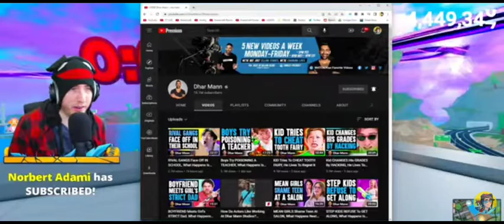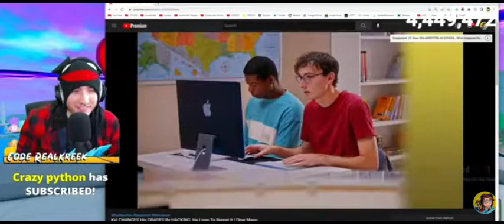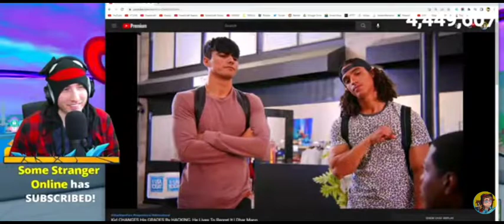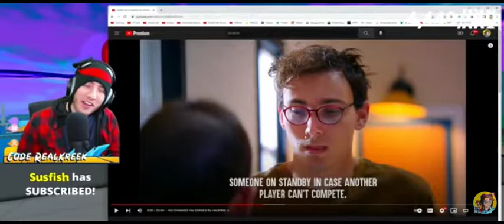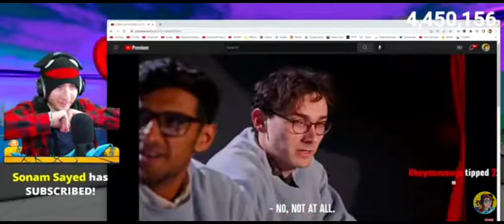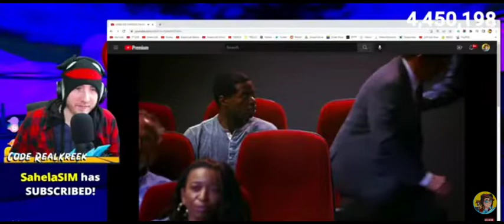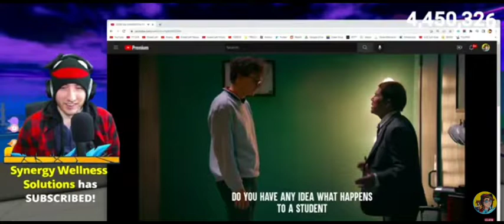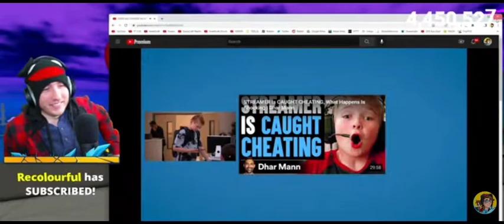reacts to Dhar Mann "Student Changes Grades by Hacking"